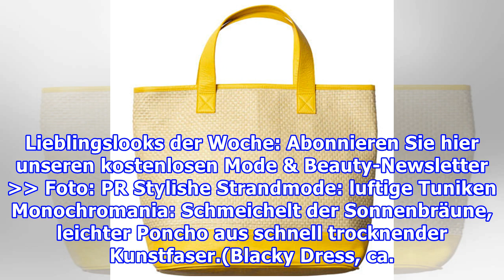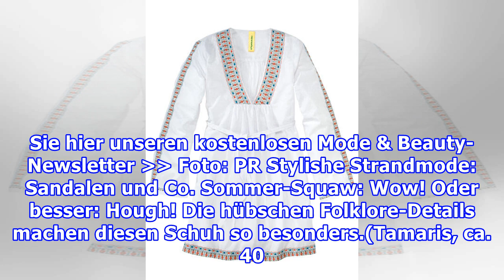Strandmode: Stylish an den Beach!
Strandmode: Stylish an den Beach! Foto: Victoria's Secret Strandmode: Stylish an den Beach! Sand, Sonne, Meer und Palmen - jetzt ist Urlaubszeit! Mit dabei: coole Tuniken, heiße Taschen, luftige Strand-Kleider, schicker Schmuck und angesagte Schuhe. Hier geht's zur stylishsten Strandmode des Sommers...